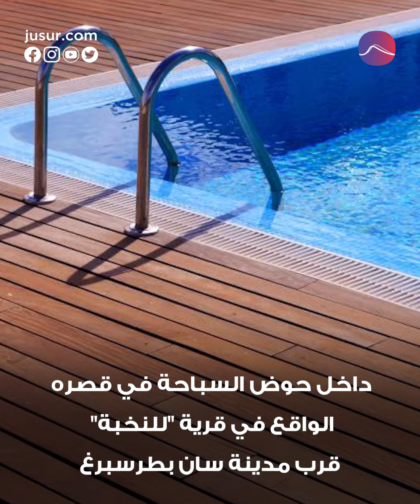في ظروف غامضة ..العثور على خامس مليونير روسي ميتا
عُثر على مسؤول تنفيذي كبير على صلة بشركة الطاقة الروسيّة العملاقة "غازبروم" ميتًا في حوض السباحة في قصره الخاص. المليونير يوري فورونوف البالغ من العمر 61 عامًا
كان رئيسًا لشركة "نقل ولوجيستيات" لديها "عقود مربحة" مع عملاق الغاز الروسي في القطب الشمالي. ومنذ بداية العام الحالي توفي أربعة من رؤساء قطاع صناعة الغاز ومسؤول طبي كبير في ظروف غامضة.